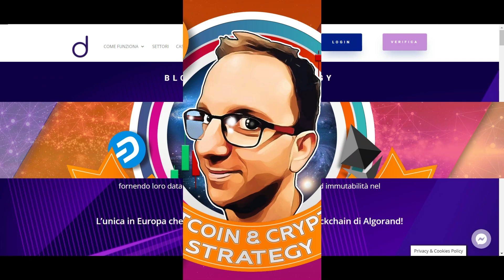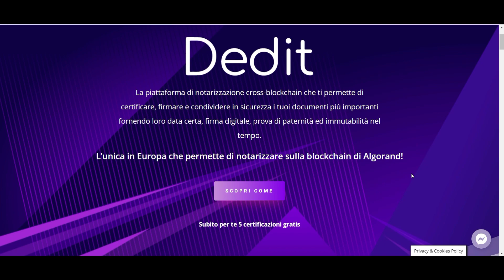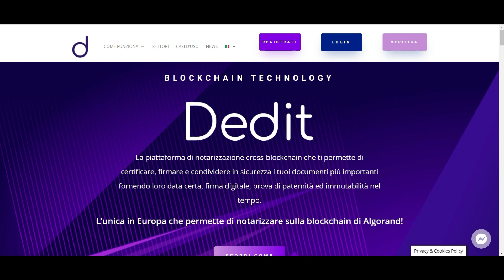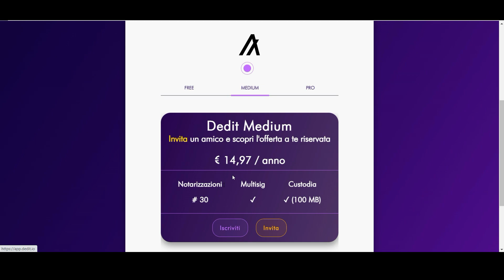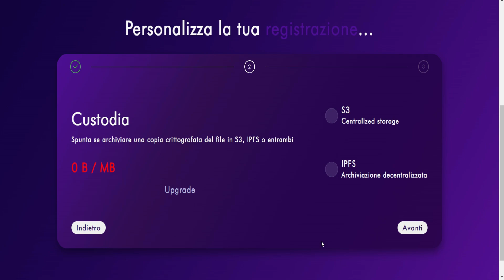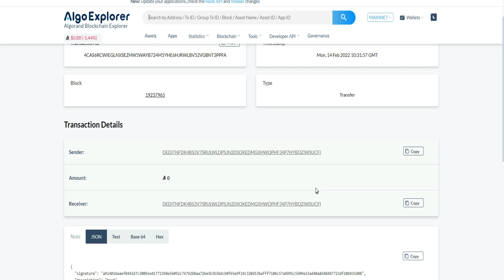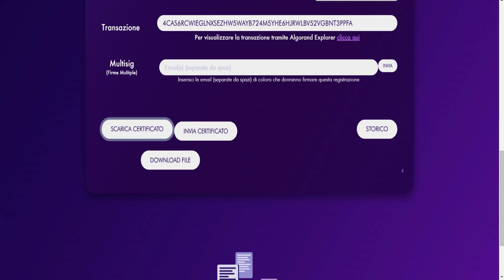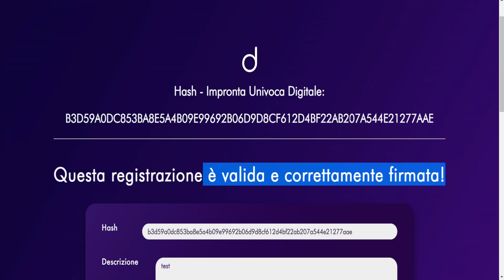Come caricare un Documento su Blockchain Algorand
Caricare un documento su una blockchain implica generalmente l'utilizzo di una funzionalità chiamata "anchoring" o "hashing" che consente di immagazzinare una rappresentazione crittografica univoca del documento sulla blockchain.
Il comune approccio è rappresentare il documento attraverso un hash, che è una stringa di lunghezza fissa generata utilizzando un algoritmo hash.
È importante notare che la registrazione di un hash sulla blockchain non impedisce la modifica del documento originale, ma ne fornisce una prova crittografica di integrità.